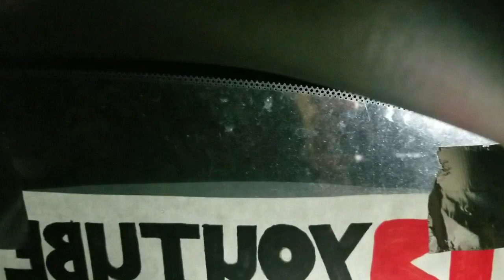Rude Awakening - Aug 30th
This video speaks for itself. I was trying out a spot where I wouldn't have cars passing me all night, and I get a visit from Abbotsford Police.